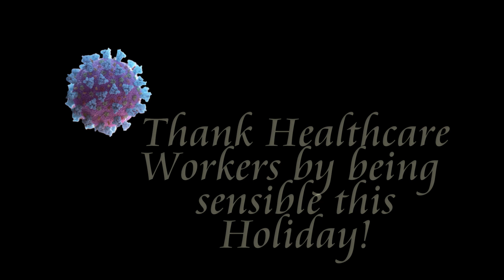A 2020 Christmas Carol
The good folks at Drumlin Heights would love to spread some Christmas Cheer this Pandemic Season! This was shot entirely on green screen, no two people were actually in the same scene.